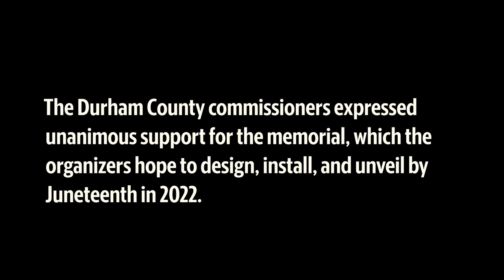Descendants help plan a memorial to honor Stagville Plantation’s enslaved families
Read: ‘These stories are important’: Durham memorial to honor people NC plantation enslaved.

Ricky Hart shares his understanding of the brutal conditions endured by his ancestors who were enslaved at the Stagville Plantation, and expresses his support for the installation of a memorial in downtown Durham, N.C., to honor them.
Video by Casey Toth / The News & Observer